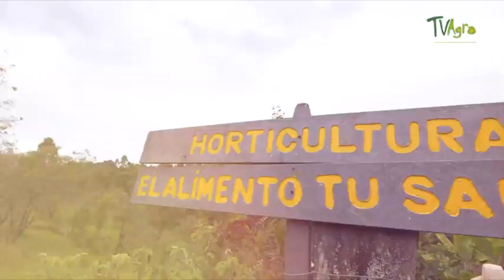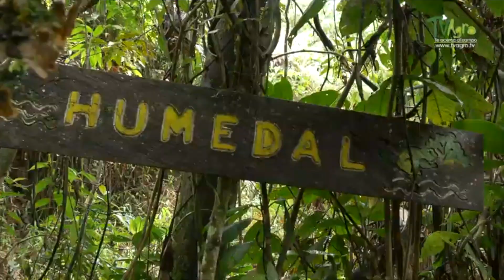Ecotourism around the water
"The Cauca, made up of 29,308 km² of extension, has a great diversity of climates, from moors, to volcanoes and coasts, in addition to having the fluvial star of the Colombian Massif. This makes this department one of the regions with the most water sources in Colombia. Fernando, located in the city of Popayán, gives interactive talks on the importance of life and caring for water during his ecological walks."